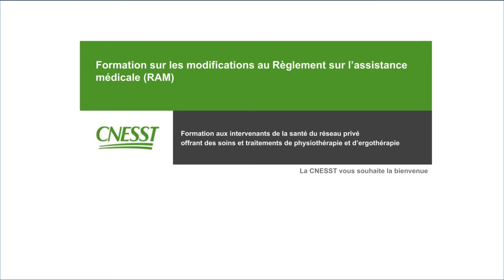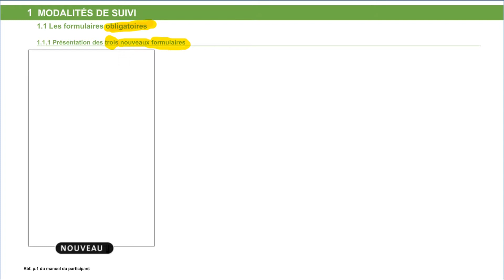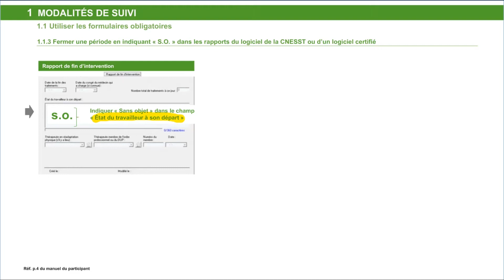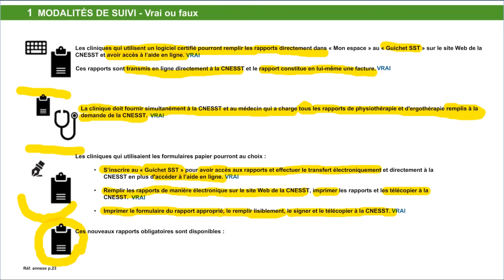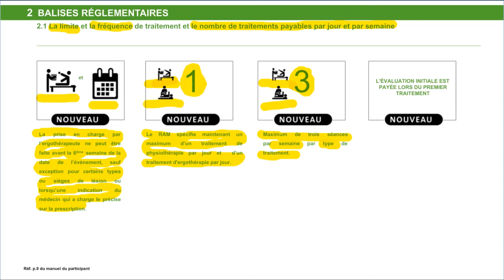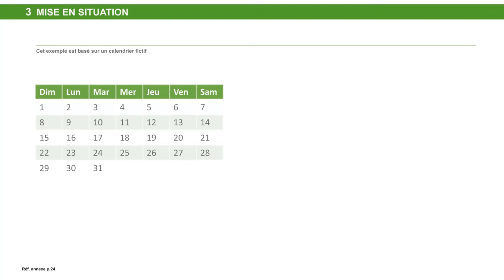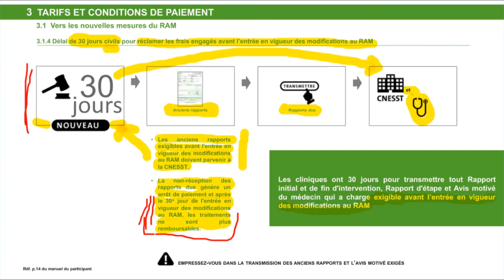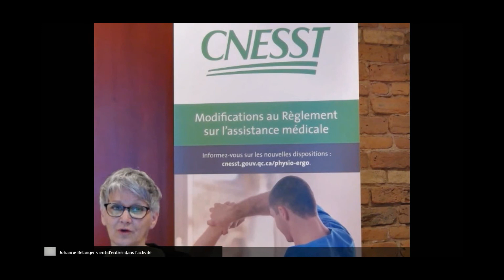Formation sur les modifications au Règlement sur l'assistance médicale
Formation sur les modifications au Règlement sur l'assistance médicale entrées en vigueur le 24 mai 2018. Cette formation s'adresse aux cliniques de physiothérapie et d'ergothérapie offrant des soins et traitements à des travailleurs ayant subi une lésion professionnelle.